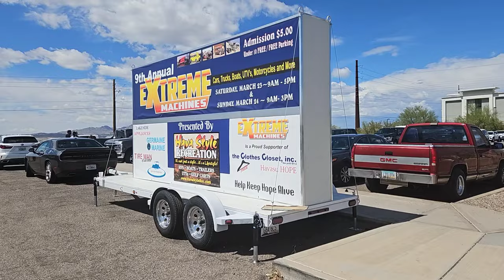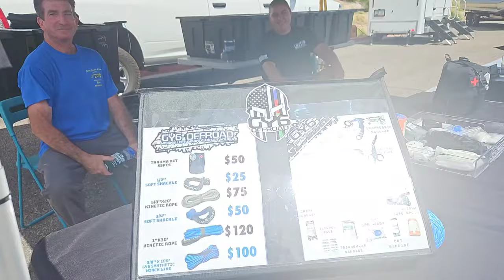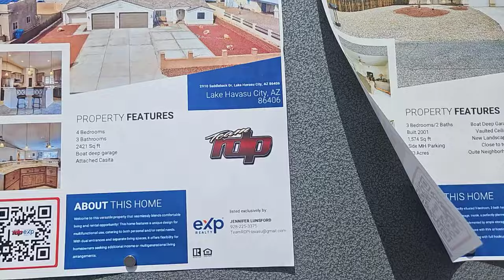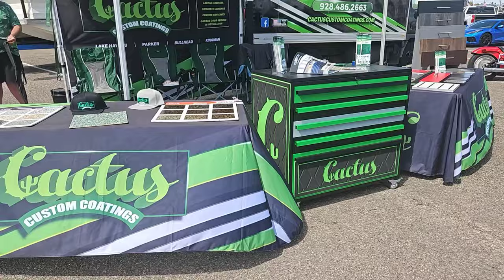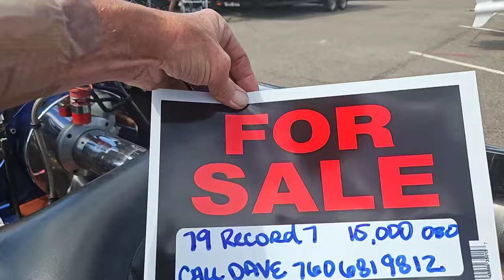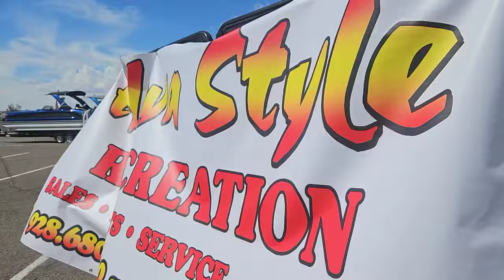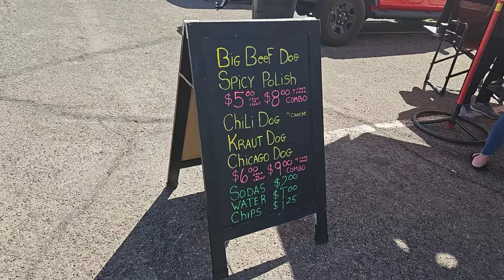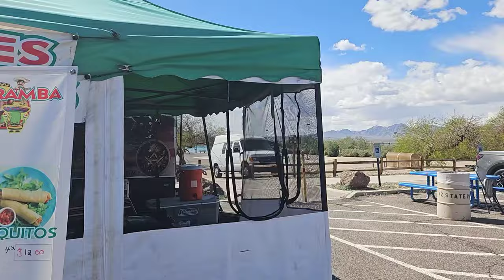Boat & RV Show Extreme Machines Motorsports, Off Road Car & Boat Vendors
Boat Show & Recreational Vehicle Extreme Machines Motorsports Show 2024 Lake Havasu City. The Spring Time Boating and Recreational Vehicle Season kicks off with this Boat, Recreational Vehicle and Off Road Car Show. Take a Walk Through visit to see hundreds of Boats & Rvs and Offroad Car Vendors, Electric Bikes and Hot Rods.